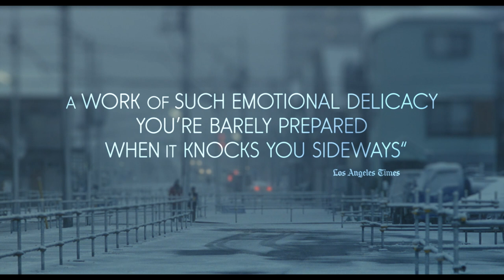Shoplifters Official Trailer (2018) -- Regal [HD]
Shoplifters opens in select Regal locations on November 23, 2018. For tickets and showtimes

A family of small-time crooks take in a child they find outside in the cold.

Director: Hirokazu Koreeda
Writers: Hirokazu Koreeda, Hirokazu Koreeda
Stars: Lily Franky, Sakura Andô, Mayu Matsuoka